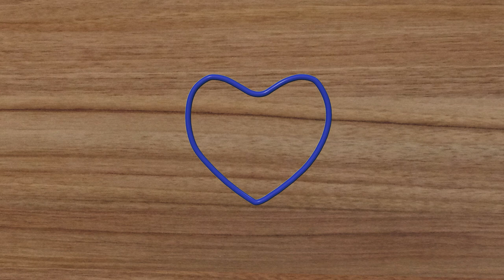Color heart drawing